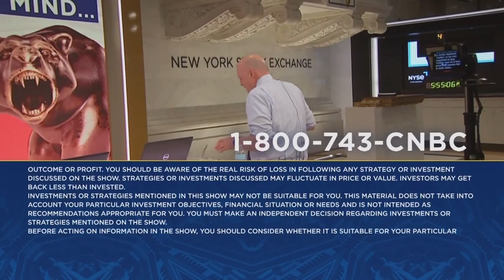Being short on a stock is much more difficult than being long, says Jim Cramer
'Mad Money' host Jim Cramer talks short selling in the current stock market.  Sign up and learn more about the CNBC Investing Club with Jim Cramer